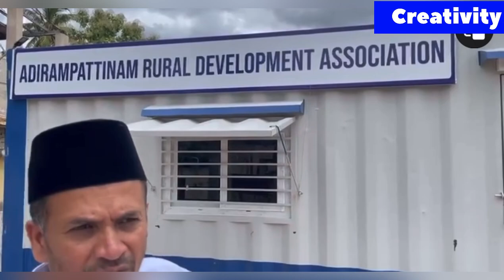ARDA வுக்கு சொந்தமான இடத்தை அபகரிக்க துடிக்கும் அதிராம்பட்டினம் நகராட்சி